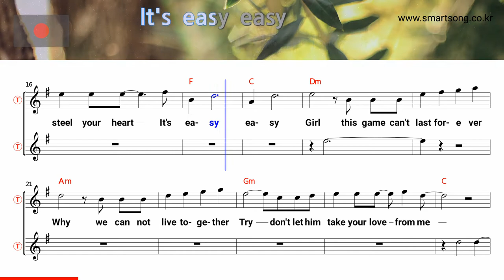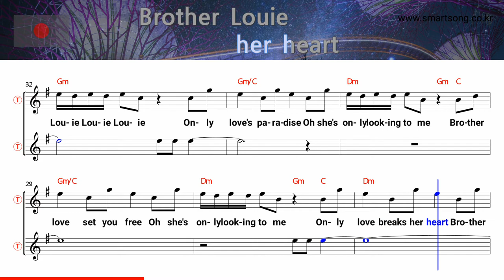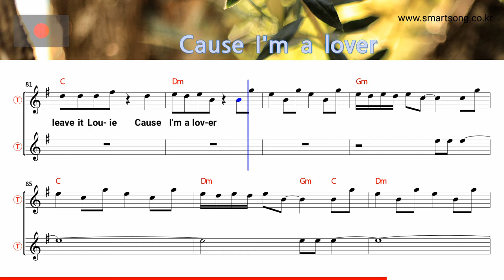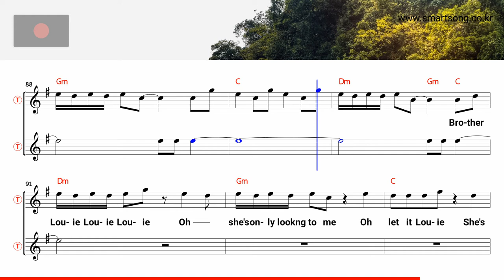BROTHER LOUIE - Modern Talking (Tenor/Soprano Saxophone Sheet Dm Key / Karaoke / Easy Solo Music)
★BROTHER LOUIE - Modern Talking (Tenor/Soprano Saxophone Sheet Dm Key / Karaoke / Easy Solo Music Cover)